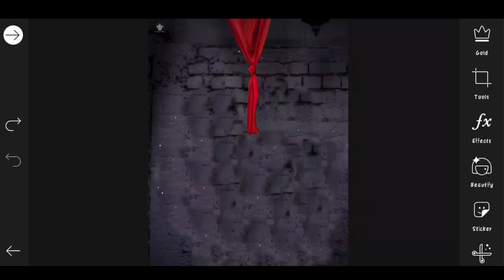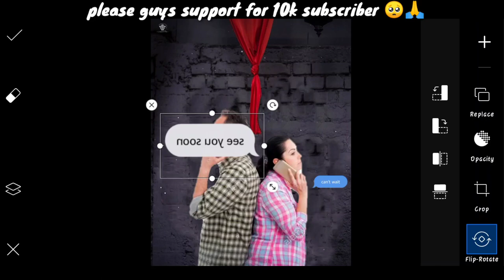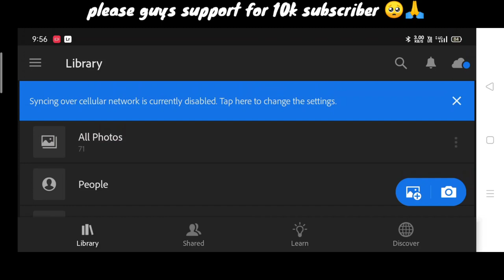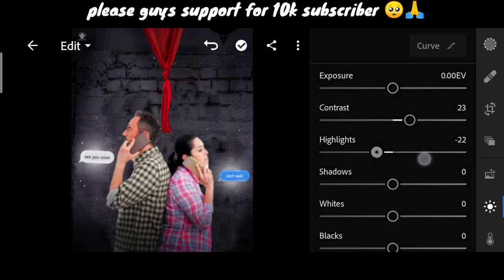Pranav PG viral message chat Photo editing PicsArt